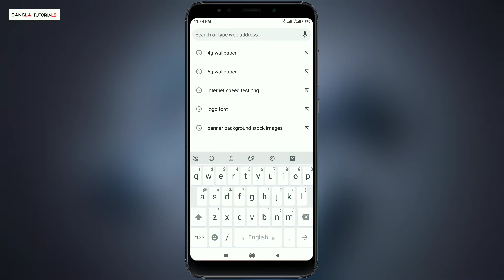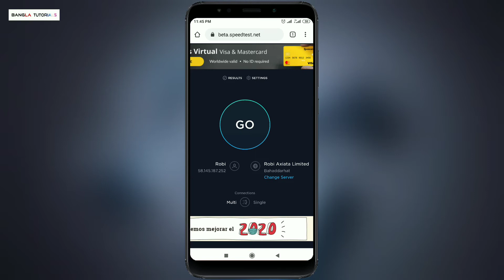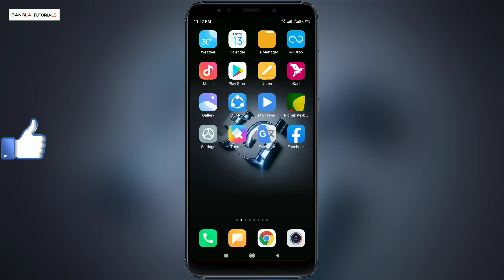How to Check Your Internet Speed | Techno Tahsin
About : Techno Tahsin is a YouTube Channel, Where You Will Find Technological Videos in Bangla, New Video is Posted Everyday.